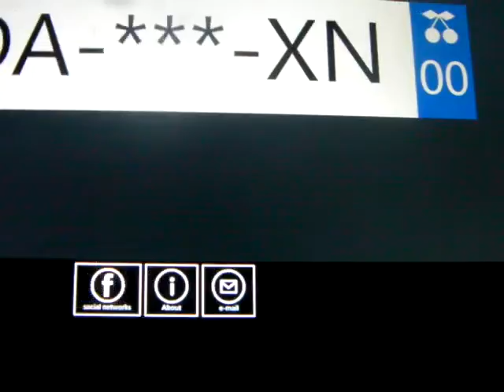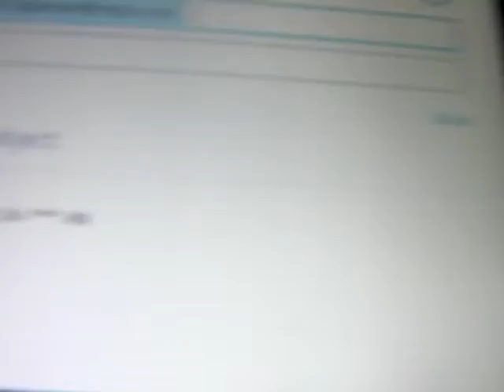Nokia Create : Challenge Cross Eight: Plaque d'immat'